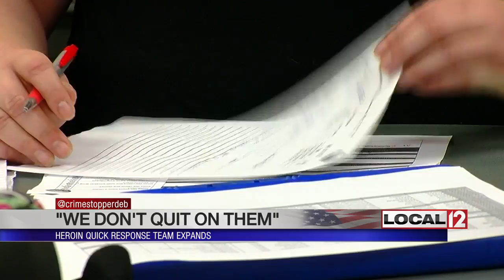"We don't quit on them": Heroin Quick Response Team expands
CINCINNATI (WKRC) - A grant is now paying for a countywide Quick Response Team (or QRT) that can now reach out to every person who overdoses in Hamilton County.

QRT members know everyone who overdosed, and they track them down.

This story begins two years ago in Norwood. Members of the Quick response team tried to call a woman who overdosed on heroin the day before. Her sister answered the phone.

"I've been praying for help for me, so my kids, my family don't have to see me in my grave,” said Stephanie, who went into treatment, got out, fell back into heroin and asked the team for help again and got it.

"They've kept in contact with me to make sure I'm okay,” said Stephanie.

Now, Stephanie is in a sober living house. She's doing so well, she's now allowed to see 4-year-old Jacson, the son she gave up when all she cared about was getting high.

"Today I can take him places kiss on him. Wake up with him kissing on me. I play with him, not worried about we can't only play before I have to take a shot,” said Stephanie.

The Fusion Center keeps track of the overdoses. The team plans the day of reaching out. Some overdosed in Hamilton County, but now live somewhere else like Clermont County or Kentucky.

"It averages five to ten a day overdoses,” said Heroin Task Force Commander Tom Fallon.

Commander Fallon is the one who talked to Stephanie that day in 2016. "You don't just drop them off and it's done,” said Commander Fallon. “[It] shows effectiveness if you stay engaged, you can save their life.”

Stephanie says she would not be in sober living without the team that did not give up on her. "Would probably be where my sister is at,” said Stephanie.

Stephanie's sister, Tiffany, the one the team was looking for back in 2016, died in January from a heroin overdose.

If you need help, you can call the Addiction Services Council.